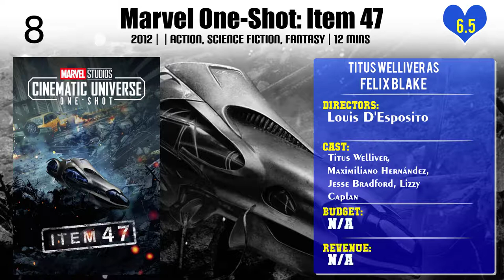Titus Welliver Top 10 Movies | Best 10 Movie of Titus Welliver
Top 10 Movies of Titus Welliver

Find the list of movies by Titus Welliver you can find more information, movie trailers, posters, reviews, youtube links in below link.

Please Comment down your favorite movie of Titus Welliver